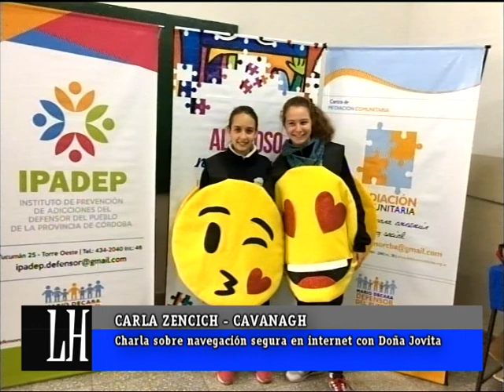LH 24 05 A